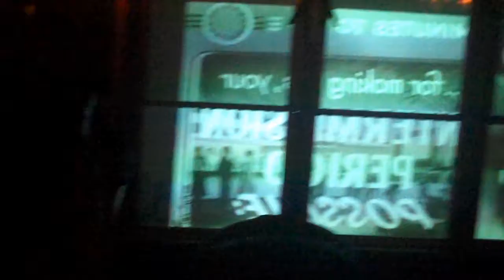Marathon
Video shot at a couple of outdoor movie marathons.  I think most of this is shot by Shawn.